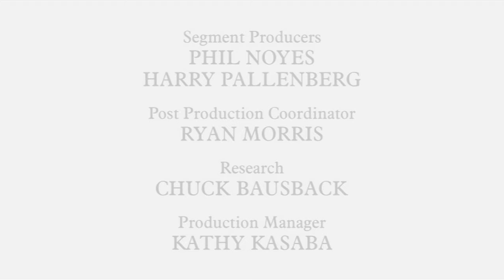Warthog Update | Visiting With Huell Howser | PBS SoCal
Huell Howser visits the Los Angeles Zoo where he gets an update on the warthogs he covered in his old Videolog series from 1983. Huell discovers that the Warthogs have been moved to a different zoo for breeding, but finds the opportunity to shed light on the importance of an endangered warthog species known as the Visayan Warty Pig.